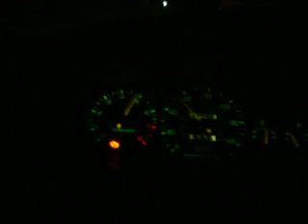626 0 to 60 fast ass 4 door 2.5 4 cam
having some fun in durham